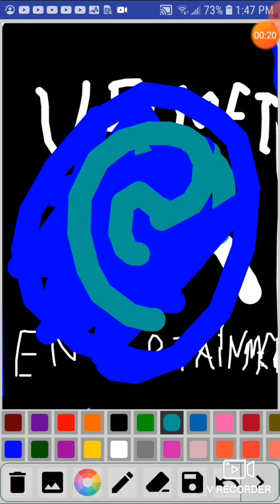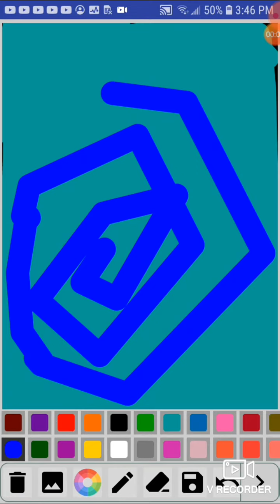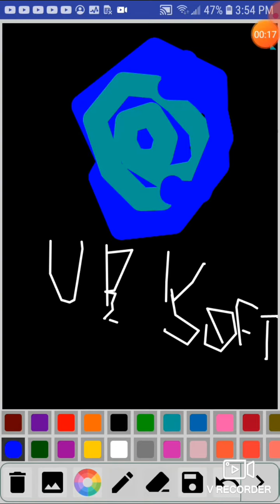Ubisoft Logos (1-5)